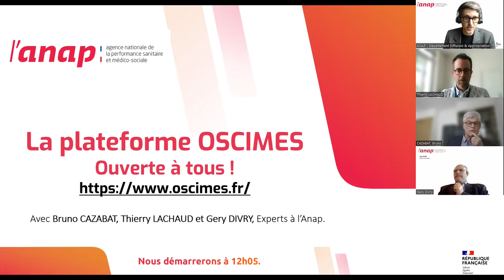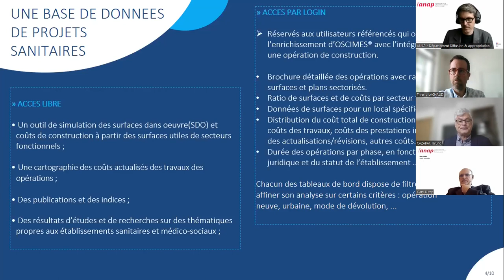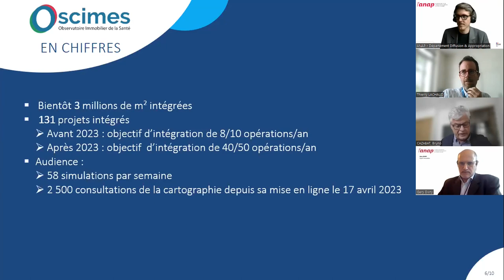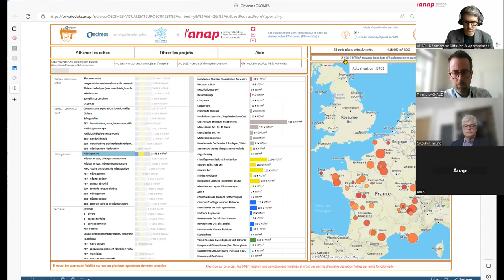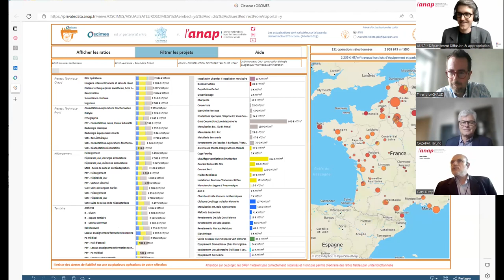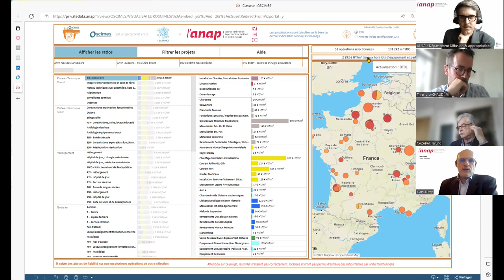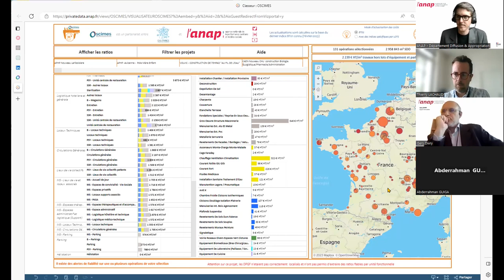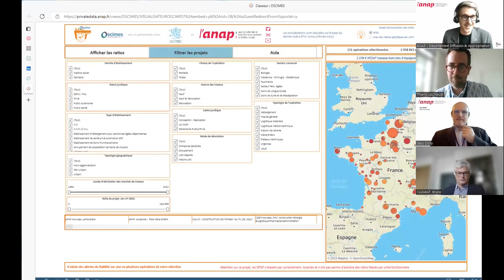Démonstration OSCIMES® : l’outil indispensable pour estimer le coût de vos projets immobiliers !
L’Observatoire Immobilier de la Santé OSCIMES® est le seul outil public permettant de partager les coûts de différents projets immobiliers en santé. Retravaillé pour appuyer vos simulations de coûts prévisionnels, il est dorénavant accessible à tous. Une plateforme ouverte à tous pour estimer le coût d’un projet et produire des simulations

Vous êtes architecte, assistant à maîtrise d’ouvrage, maître d’œuvre, programmiste ? Professionnels des établissements sanitaires et médico-sociaux et autorités de tutelles, cet outil est pour vous !

00:00: Introduction d'Alexandre LAURENT, animateur de réseau et communauté de pratique (Anap)
01:15 : Présentation de l'outil par Bruno CAZABAT, directeur des affaires techniques (Hôpitaux de Lyon) et Thierry LACHAUD, ingénieur hospitalier (Hospices Civils de Lyon - HCL)
16:30 : Démonstration d'Oscimes par Géry Divry, expert immobilier (Anap)
33.24 : Questions & réponses